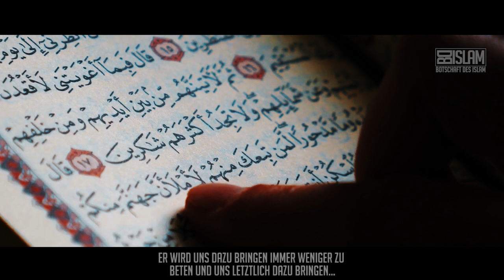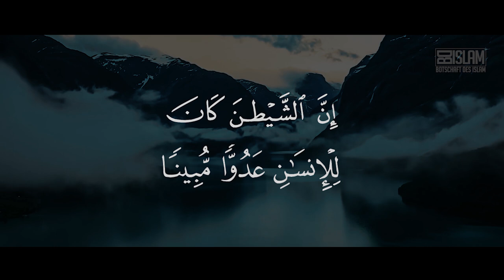Shaytans Angriff von Links ᴴᴰ ┇ Die Geschichte des Shaytan┇ BDI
Dieses Mal greift er uns von links an. Hier wird uns von den Tafsir-Gelehrten berichtet, dass er versuchen wird, uns zufrieden mit dem sein zu lassen, was wir bisher an islamischen Handlungen tun, anstatt nach mehr zu streben.